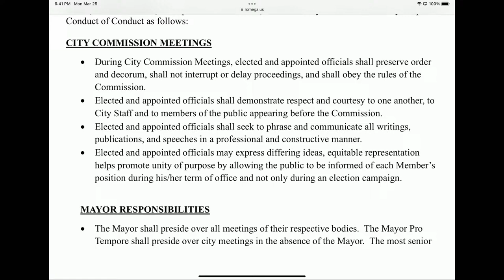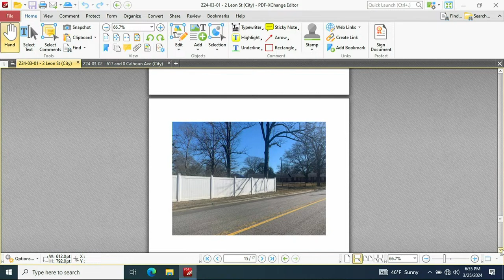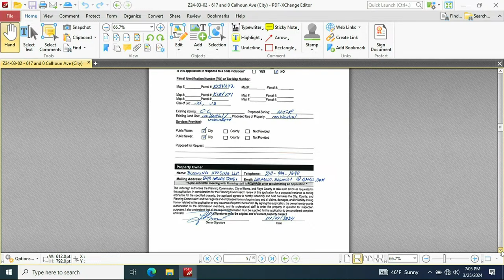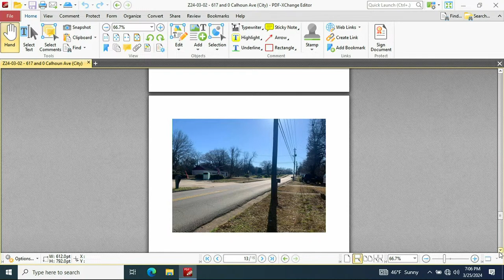City of Rome, GA Commission Meeting: 03/25/2024